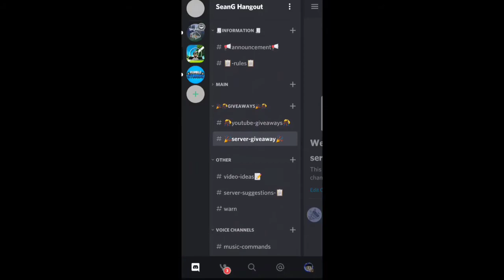JOIN OUR DISCORD SERVER